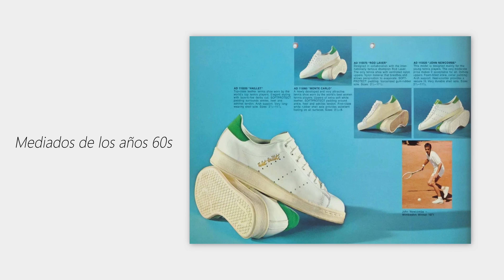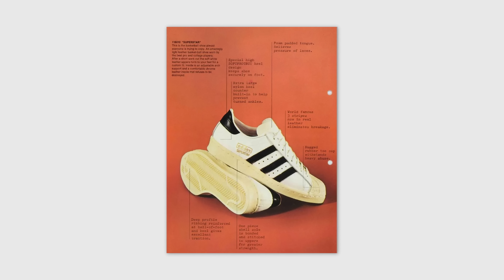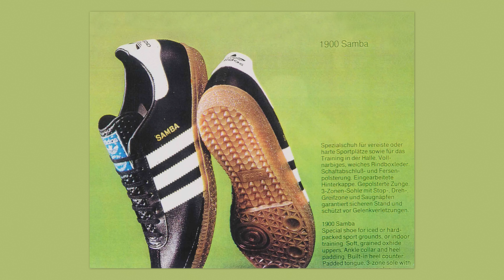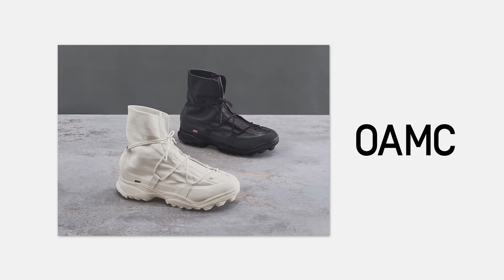POR ESTO TE GUSTA ADIDAS